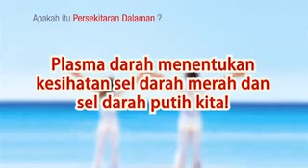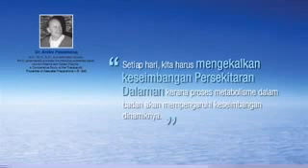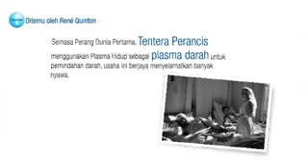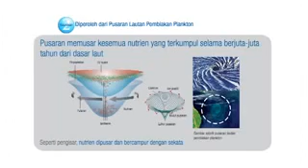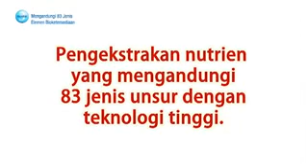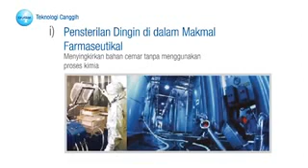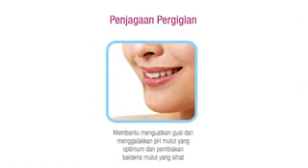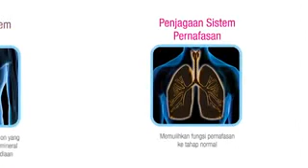Elken - Kington Isotonic AV Filling - BM